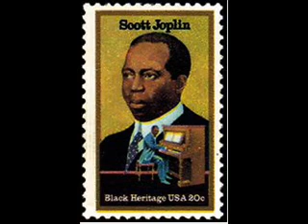The Easy Winners - Scott Joplin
Written by Joplin in 1901.  Performed here by Max Morath